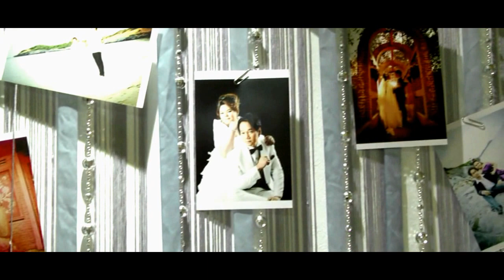Wedding qooga studio & mall film 2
ผลงาน Wedding แมวฟิล์ม รวมกับ qooga studio ตัวที่ 2แล้วนะครับ